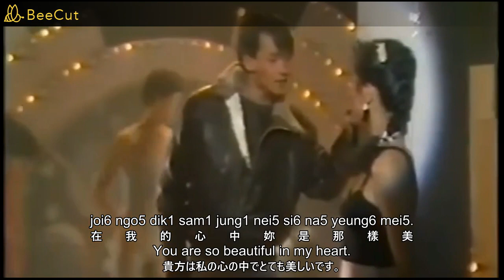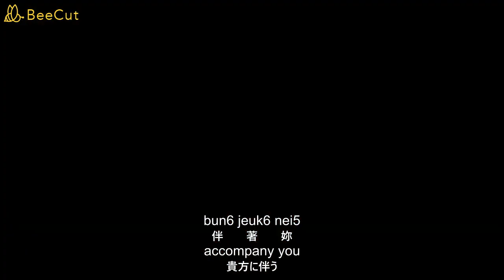広東語歌｜張國榮~一片痴｜jeung1 gwok3 wing4~yat1 pin3 chi1｜Leslie Cheung ~ A chiffon of infatuation｜レスリー・チャンの心酔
jeung1 gwok3 wing4 ~  yat1 pin3 chi1
張　　國　　榮 　　~ 　　一　　片　　痴
Leslie Cheung ~ A chiffon of infatuation
レスリー・チャン ~ 一切れの心酔

ho2 wui5 ji1
可　　會　　知
You know
知っている？

joi6 ngo5 dik1 sam1 jung1 nei5 si6 na5 yeung6 mei5.
在　　我　　的　　心　　中　　妳　　是　　那　　樣　　美
You are so beautiful in my heart.
貴方は私の心の中でとても美しいです。

ho2 wui5 ji1
可　　會　　知
You know
知っている？

chyun4 joi6 ngo5 sam1 leui5 dik1 yat1 pin3 chi1
存　　在　　我　　心　　裡　　的　　一　　片　　痴
dwelling inside my heart is a chiffon of infatuation
私の心に宿るのは、一切れの心酔

na5 fan6 oi3 na5 fan6 mei5
那　　份　　愛　　 那　　份　　美
That love, that beauty
その愛、その美しさ

yun6 lau4 jyu6
願　　留　　住
I hope to keep them.
大事に保存したいです。

ho2 wui5 ji1
可　　會　　知
You know
知っている？

joi6 ngo5 yat1 sang1 jung1 ya5 yun6 oi3 wu6 nei5
在　　我　　一　　生　　中　　也　　願　　愛　　護　　妳
I also long to devote a lifetime to gallantly cherish you.
一生、貴方を愛して守りたいんです。

ho2 wui5 ji1
可　　會　　知
You know
知っている？

ngaan5 jung1 dik1 gwong1 choi2 jing3 si6 mei5 lai6 chi4.
眼　　中　　的　　光　　彩　　正　　是　　美　　麗　　詞
Kaleidoscope of brilliance in your eyes literally inspires beautiful poems
貴方の瞳の輝きは正に美しいの詩

gan1 nei5 heung2 fun1 lok6 si4
跟　　妳　　享　　歡　　樂　　時
Savour with you times of happiness
幸せな時間を貴方と味わう

gan1 nei5 fan1 jung2 jung2 mei5
跟　　妳　　分　　種　　種　　美
Partake with you myriads of beautifulness
無数の美しさを貴方と一緒に共有する

ngo5 yun6 yi3 wing5 sai3 dou1 seung1 yi1
我　　願　　意　　永　　世　　都　　相　　依
I am willing to stay with you forever.
私は永遠に貴方の傍に居たい。

bun6 jeuk6 nei5
伴　　著　　妳
accompany you
貴方に伴う

English｜Cantonese｜Japanese｜Chinese

　12A1B, double study load, completed 4-year Math BA requirements in 9 months.